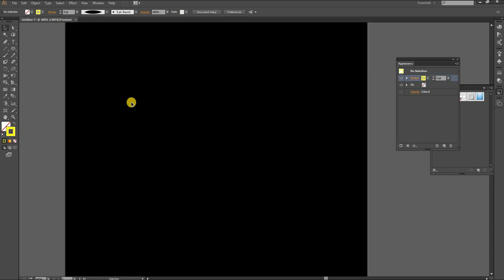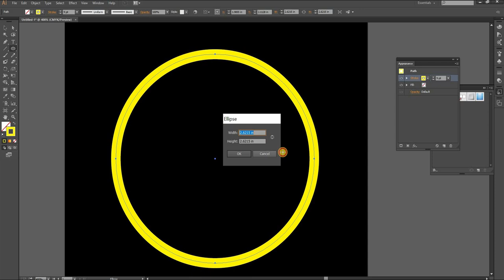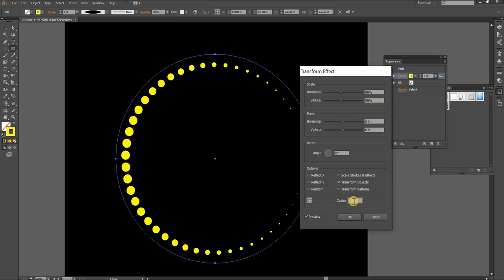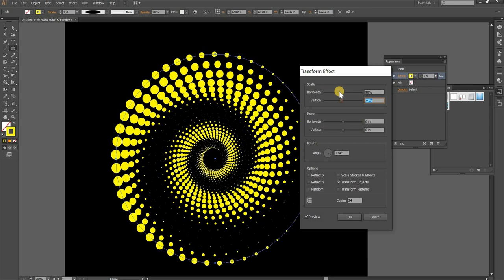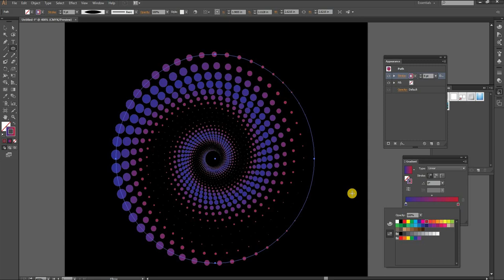How to Create Spiral Dotted Effect in Illustrator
Check out this video tutorial where I'll show you a simple technique for creating a spiral dotted effect in Illustrator.